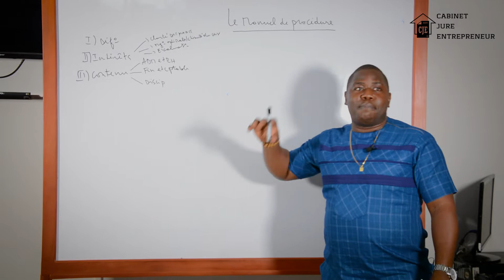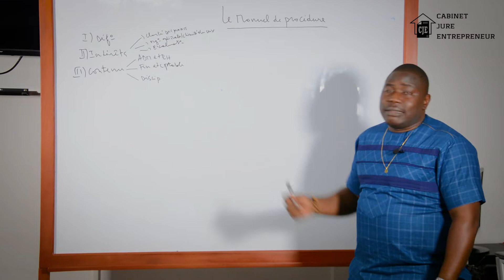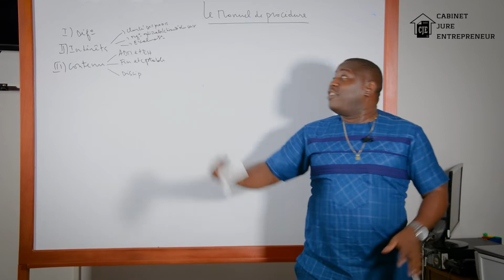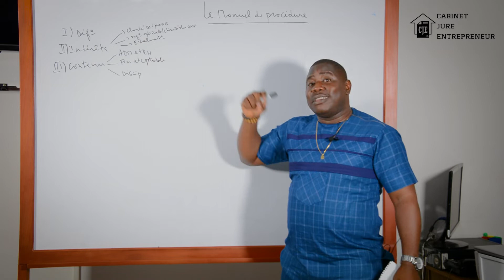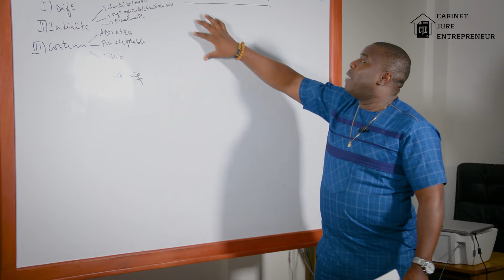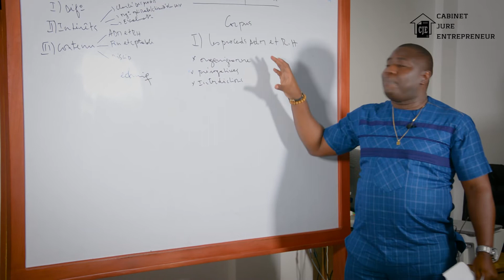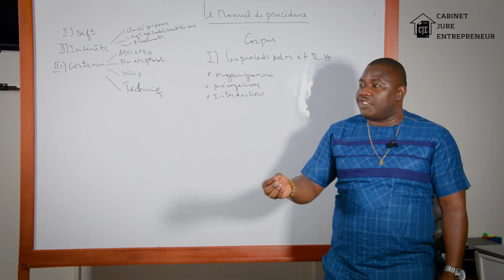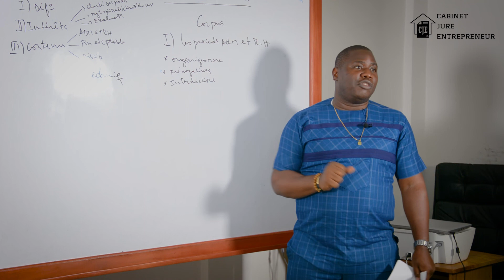Le manuel de procedure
Cette vidéo vous donne les étapes à suivre pour avoir un manuel de procédures clair et précis.